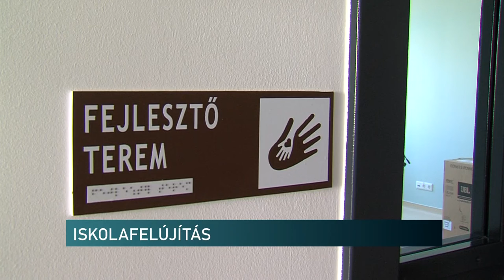Megújult iskolák Siklóson - 1 milliárdból korszerűsítették az oktatási intézményeket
1 milliárd forintból újult meg Siklóson két iskola. A Kanizsai Dorottya és a Batthyány Kázmér Általános Iskola is teljes körű modernizáláson esett át. Új tornaterem, természettudományos- és nyelvi laborok, valamint könyvtárt és fejlesztő szobákat alakítottak ki a beruházás során. A fejlesztésnek köszönhetően 150 pedagógus és 1200 diák töltheti el a hétköznapokat korszerű körülmények között.